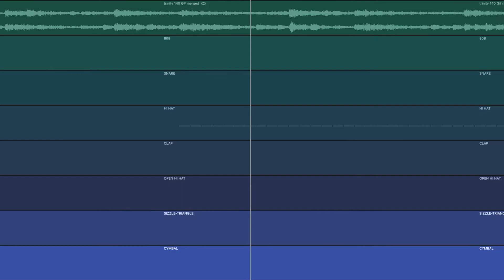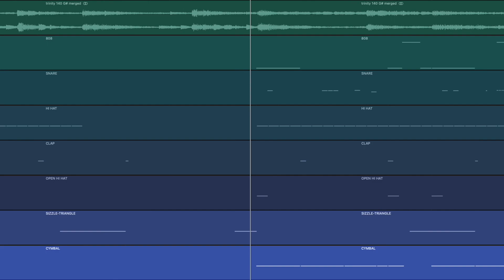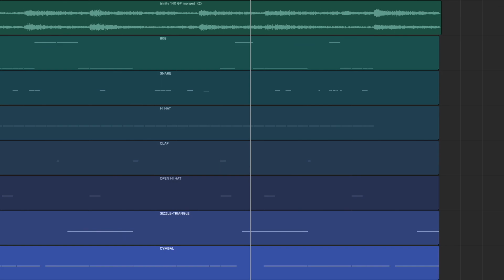FREE Polo G Type Beat 2021 | "Trinity"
-M.M.